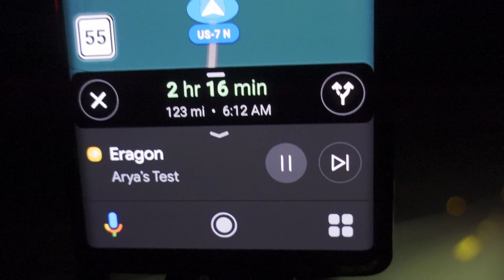Ep26 Leaving for my brother's wedding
This past weekend we took a 11hr each way road trip to New Hampshire to visit my brother and go to his wedding! This is how we got there.